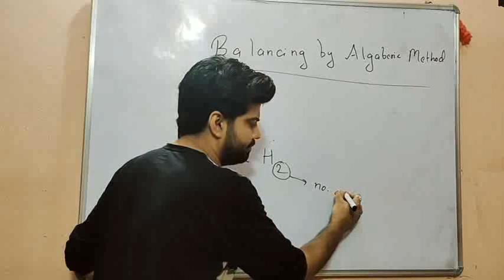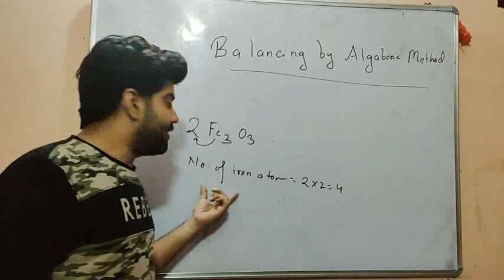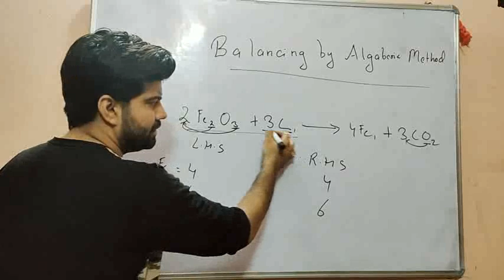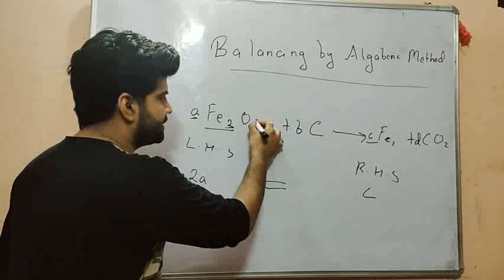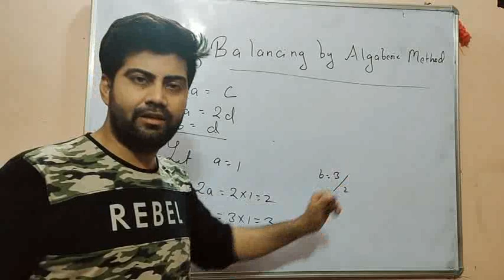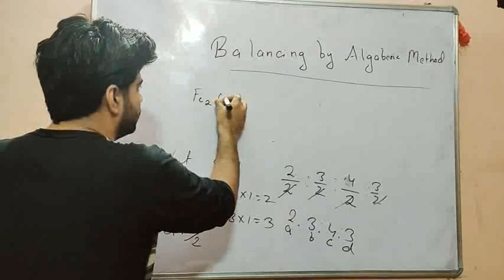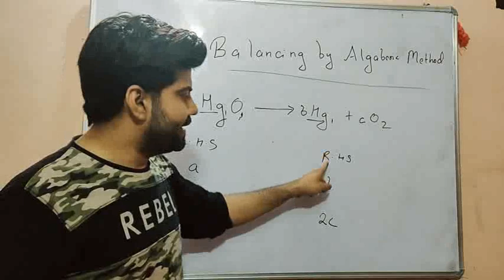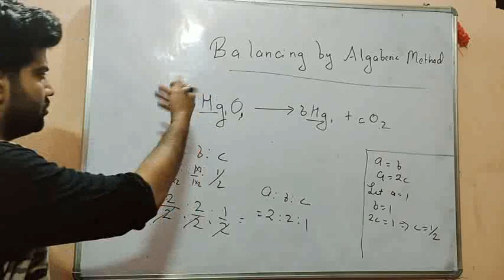Chemical Balancing by Algebric method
Algebric method for balancing chemical equations